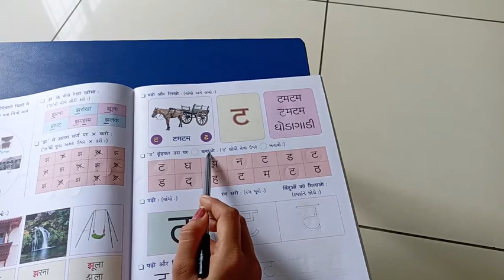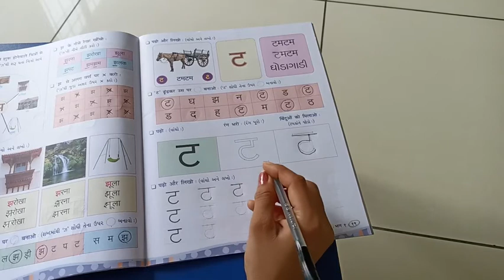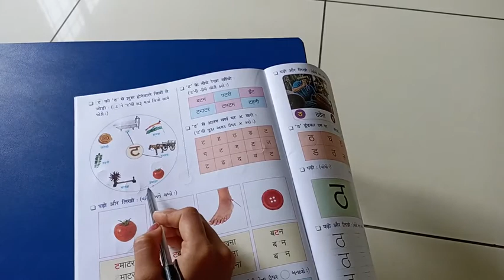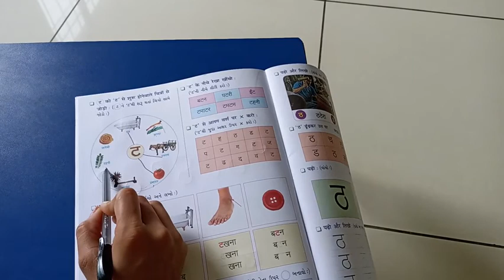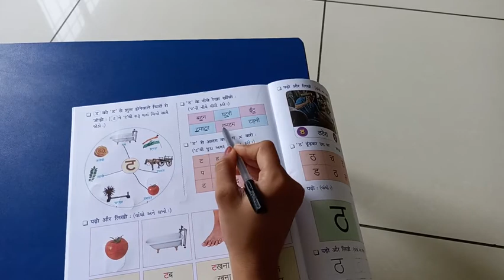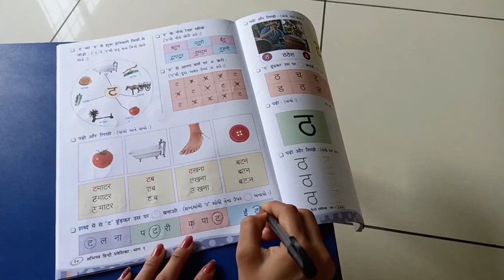ધોરણ 1 હિન્દી સ્વા પોથીના પેજ નંબર 19 20